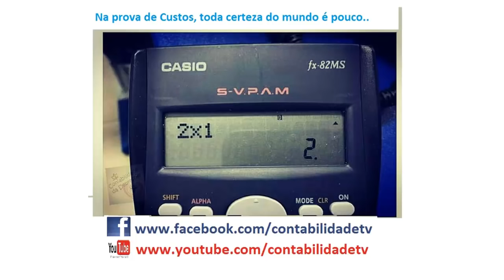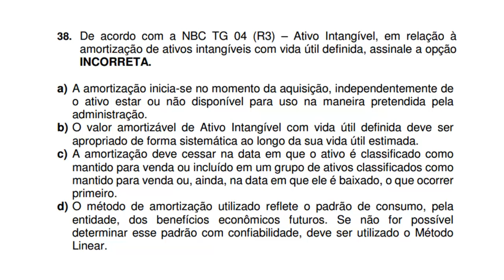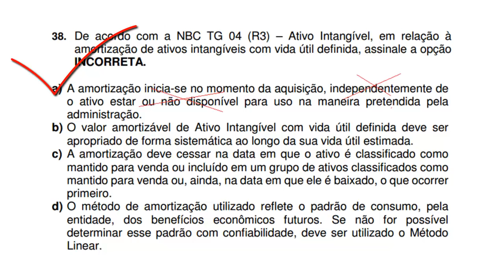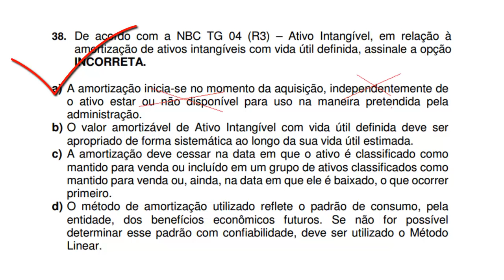Questão 38 - Exame de Suficiência 2016.1 - NBC TG 04 (R3) – Ativo Intangível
38. De acordo com a NBC TG 04 (R3) – Ativo Intangível, em relação à
amortização de ativos intangíveis com vida útil definida, assinale a opção
INCORRETA.
a) A amortização inicia-se no momento da aquisição, independentemente de
o ativo estar ou não disponível para uso na maneira pretendida pela
administração.
b) O valor amortizável de Ativo Intangível com vida útil definida deve ser
apropriado de forma sistemática ao longo da sua vida útil estimada.
c) A amortização deve cessar na data em que o ativo é classificado como
mantido para venda ou incluído em um grupo de ativos classificados como
mantido para venda ou, ainda, na data em que ele é baixado, o que ocorrer
primeiro.
d) O método de amortização utilizado reflete o padrão de consumo, pela
entidade, dos benefícios econômicos futuros. Se não for possível
determinar esse padrão com confiabilidade, deve ser utilizado o Método
Linear.